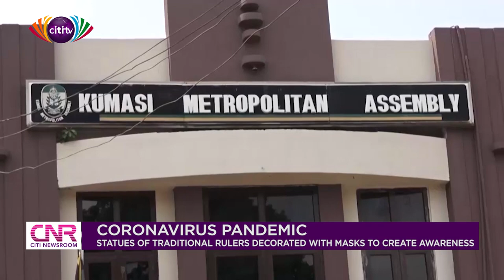Statues of traditional rulers in Kumasi adorned with face masks to raise awareness | Citi Newsroom